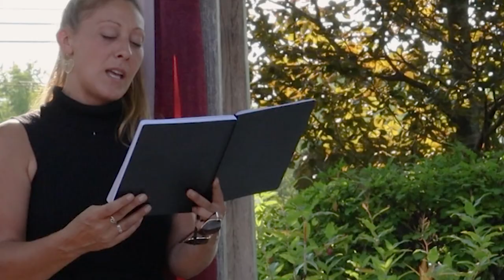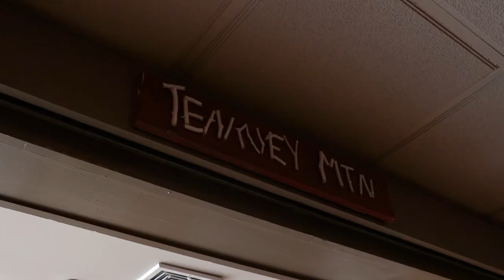Picture This Wedding: Sara & Robert's Highlights